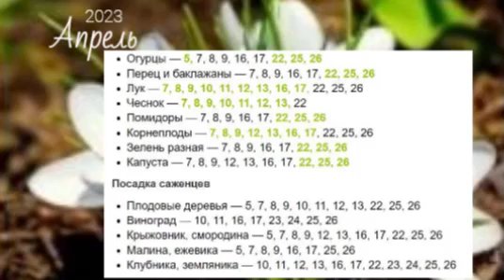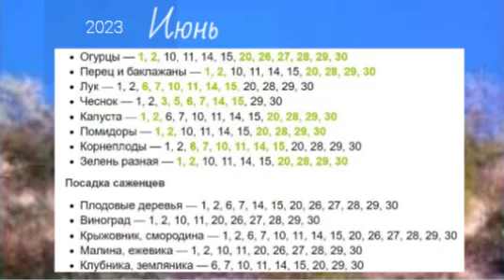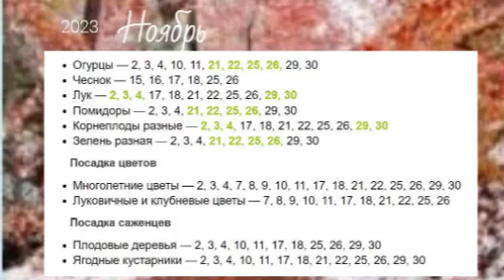🌱ЛУННЫЙ ПОСЕВНОЙ КАЛЕНДАРЬ 2023 для садоводов и огородников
Дачный лунный календарь 2023 для садоводов и огородников
  Сегодня уже все дачники знают, что лунные фазы оказывают заметное влияние на рост и развитие растений. Как правильно использовать это воздействие подскажет наш дачный лунный посевной календарь для садоводов и огородников на 2023 год. Не забывайте и заглядывайте в него почаще